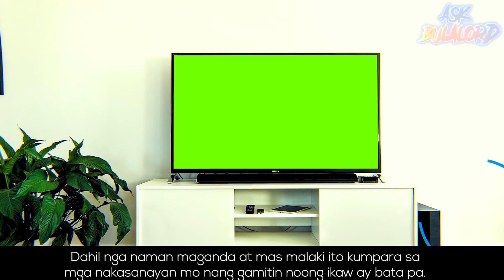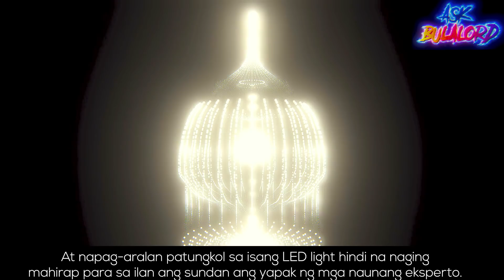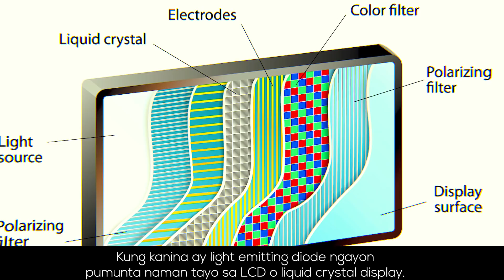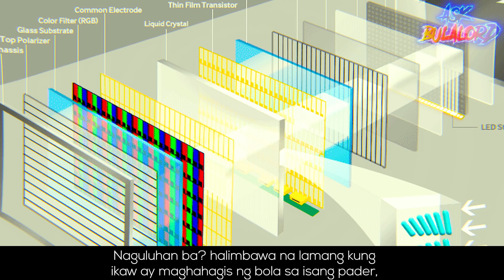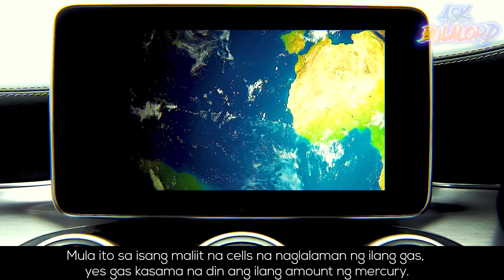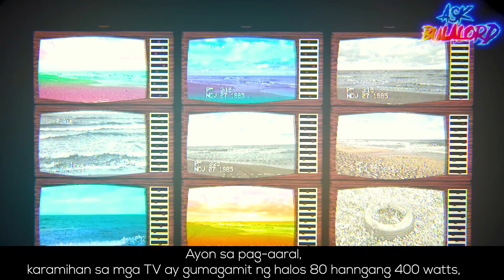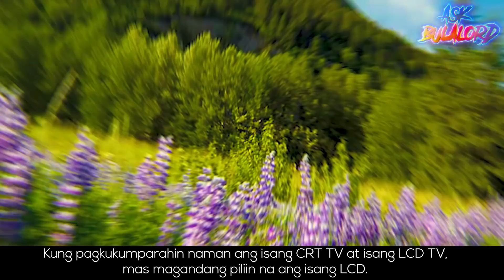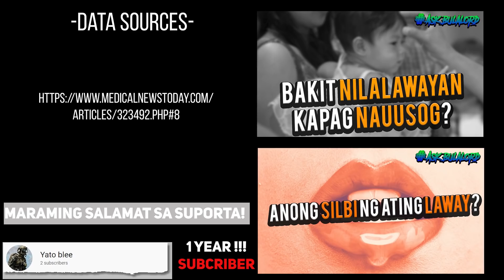Bakit po mas mahina sa kuryente yung mga flatscreen TV kaysa sa lumang TV na malaki yung likod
⚡⚡⚡⚡⚡Topic requests⚡⚡⚡⚡⚡⚡

Or these?